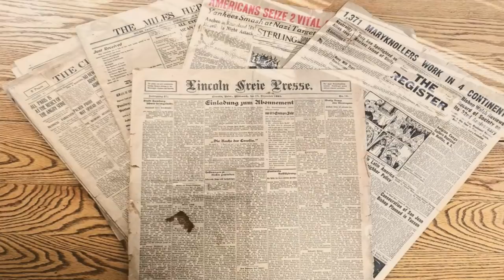Kwento ng 3 Malalakas na Tank sa Mobile Legends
not the page.

Notice:
Not all the stories I mention will be found in the true story of Heroes on Mobile Legends, some I just changed to make the story more beautiful and i'm sorry for that, i hope you will love it. Kindly comment bellow for some suggestion and thank you for supporting our page.